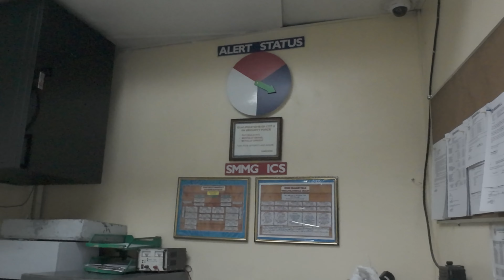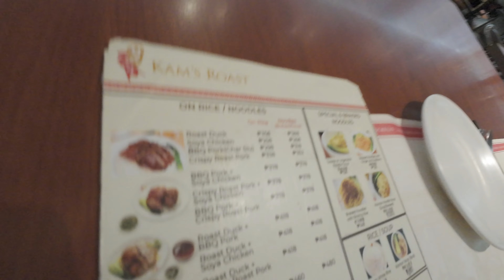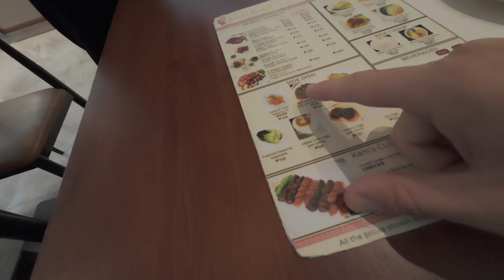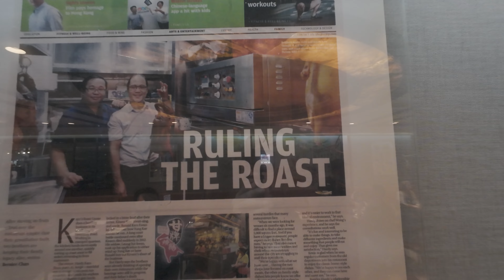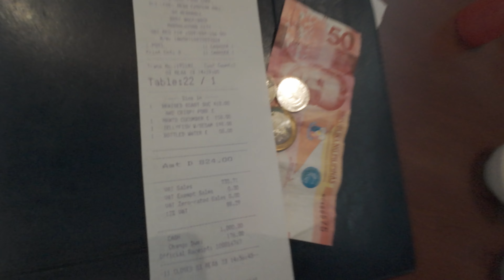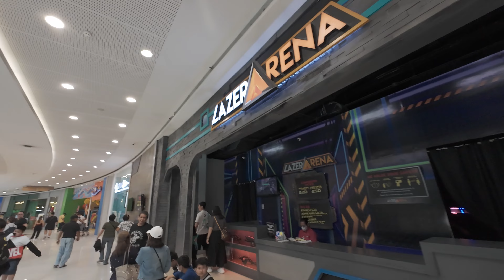Philippines Daily Life 🇵🇭 - Mega Malls of Manila (part 1)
This is how the huge American-style shopping malls in Manila look like.

00:00 A chat with taxi driver from the province
07:15 Looking for my security escort
13:58 Walk through the Megamall
19:04 Kam's Roast
26:27 Further exploring the Megamall